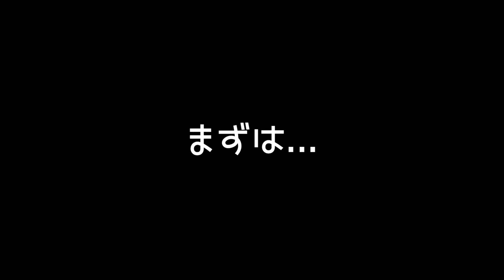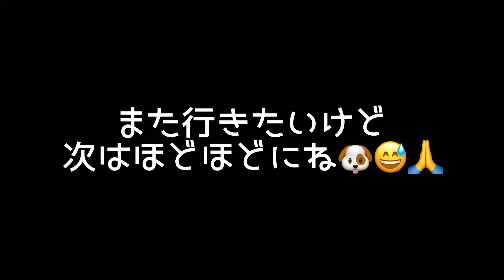【ドッグカフェ】お洒落なBROOKSTND GRILL行ったのにドロドロなフレブル！